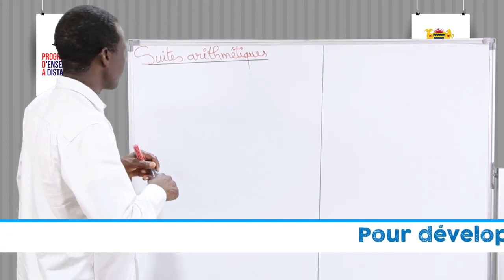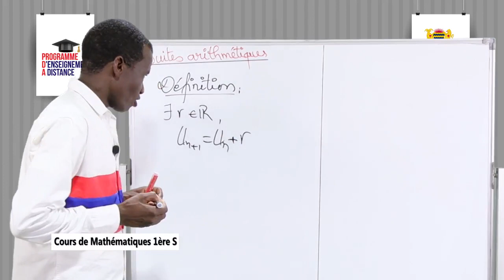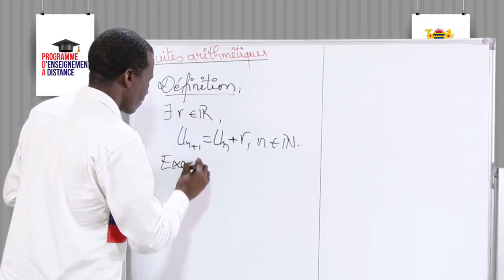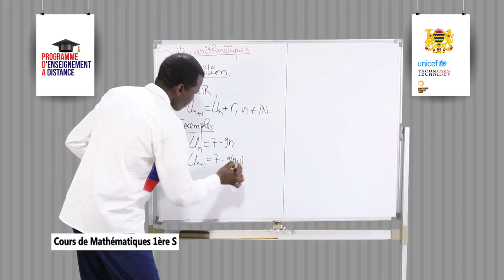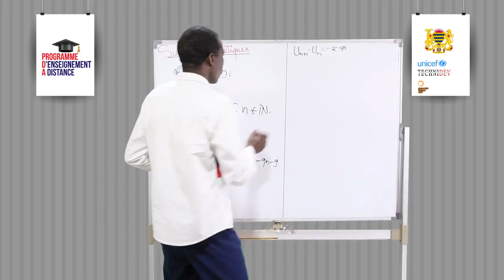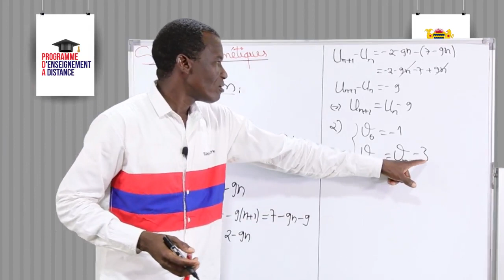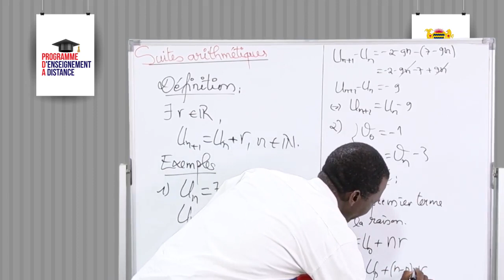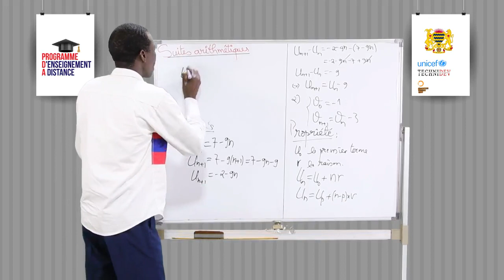Leçon 104 Suite arithmétique